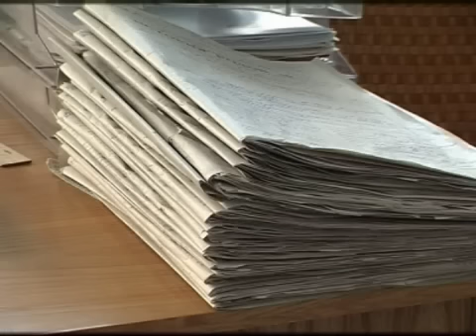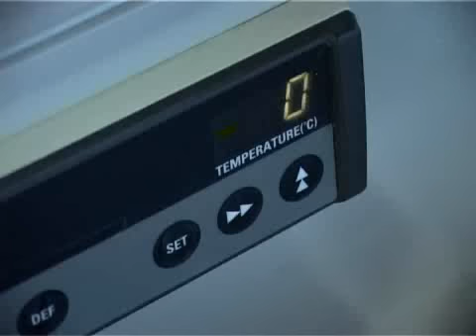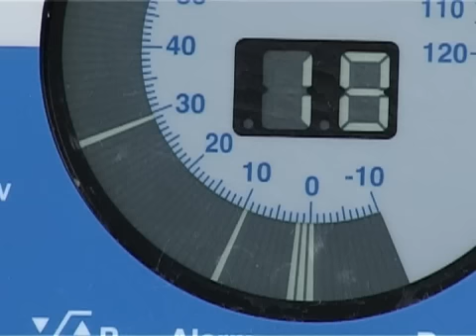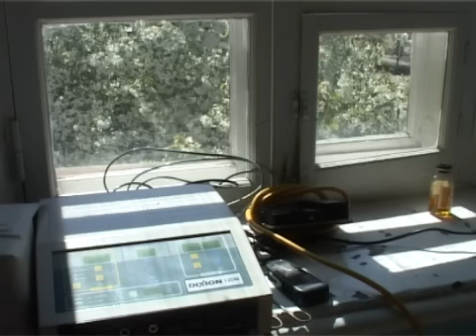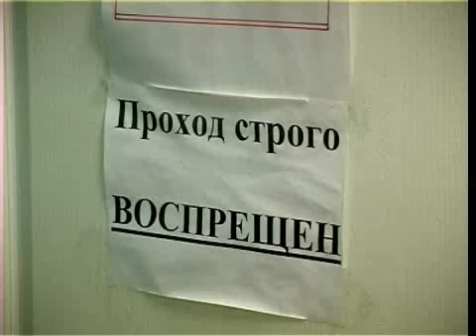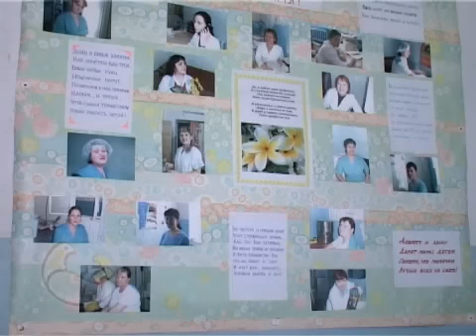090621 Волшебный дом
Юбилейный фильм, посвященный 60-летию Кунгурского родильного дома.